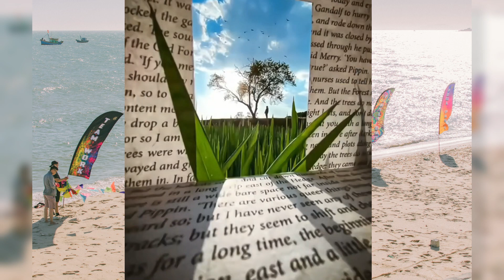Many Miniature Photography !! miniature painting photography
Many Miniature Photography
miniature painting photography
Discover the captivating world of miniature photography in our latest video series, "Small Wonders." Immerse yourself in the mesmerizing beauty of tiny subjects as we unveil the secrets behind this art form. Join us on a journey where even the tiniest details can create awe-inspiring images. Experience the magic of capturing miniature wonders through the lens and learn tips and techniques to enhance your own photography skills. Get ready to be amazed as we uncover the hidden beauty that lies within the small wonders of our world. Don't miss out on this extraordinary exploration of miniature photography!